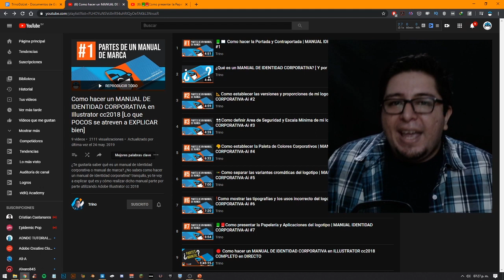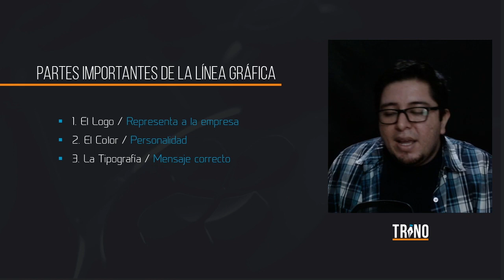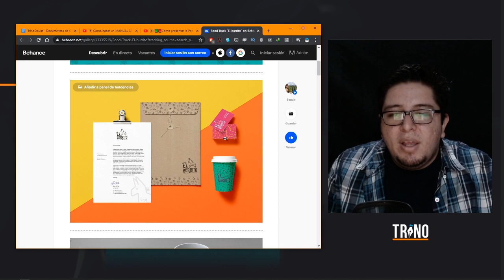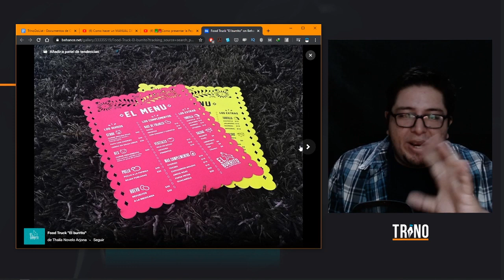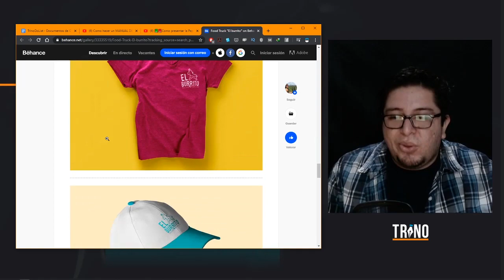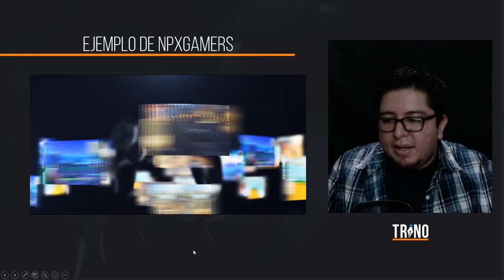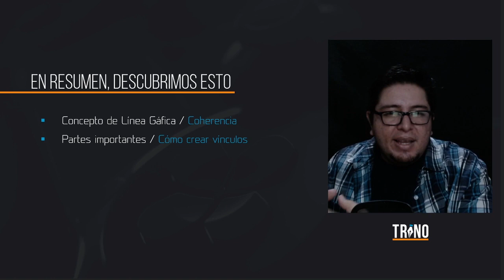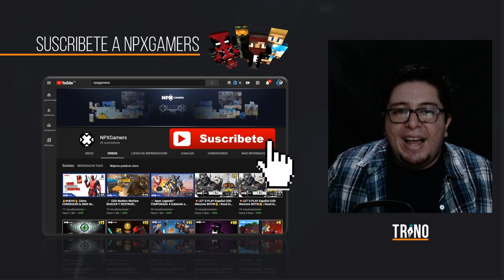🎨 Qué es una LÍNEA GRÁFICA en DISEÑO GRÁFICO / Identidad Corporativa / Ejemplo NPXGamers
Si alguna vez te has preguntado qué es una Línea Gráfica en Diseño Gráfico y no entiendes cómo se ubica dentro del Manual de Identidad Corporativa, entonces este video es para tí.